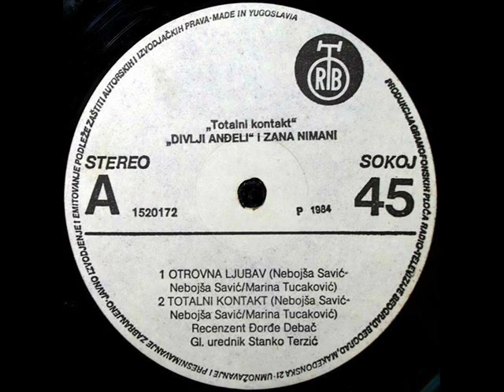OTROVNA LJUBAV - DIVLJI ANĐELI (1984)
Totalni Kontakt (1984)